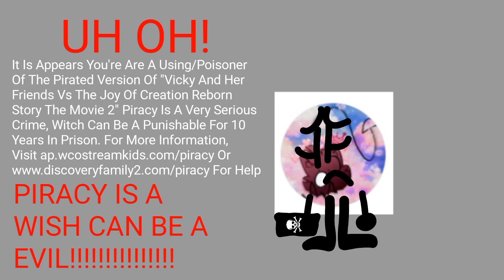Vicky & Her Friends Vs The Joy Of Creation Reborn Story The Movie 2 DVD Anti-Piracy Screen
For @FanDeMinecraftYT